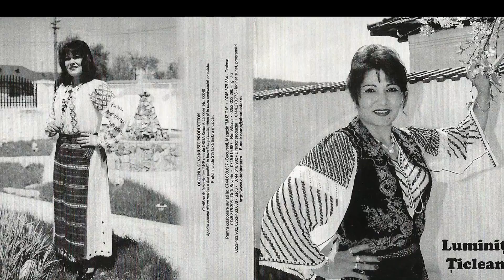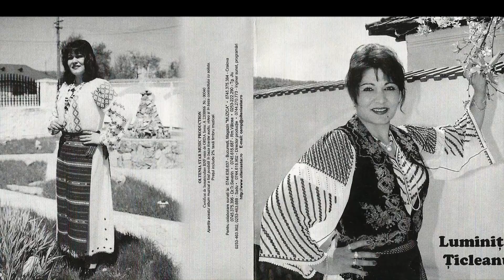Luminița Țicleanu- Mă-nsurai făcui pe dracu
Producator - GS Music.